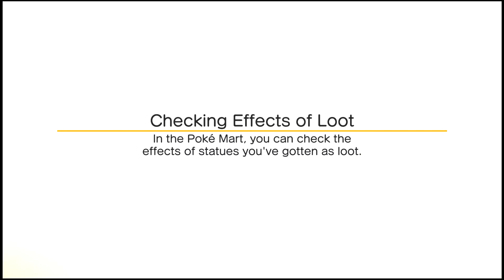Pokémon Quest - Hushed Highlands 8-5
Pokémon Quest Walkthrough - Hushed Highlands 8-5.

Pokémon Quest is a new Pokémon spin-off game for the Nintendo Switch released on May 29, 2018, and will be released on iOS and Android devices in the near future. It was developed by Game Freak and published by Nintendo and The Pokémon Company. It combines the graphics of Minecraft and the game style of Pokémon Rubble to make a new game.